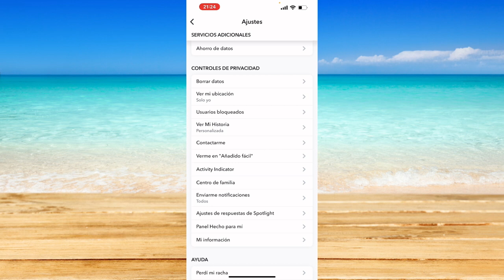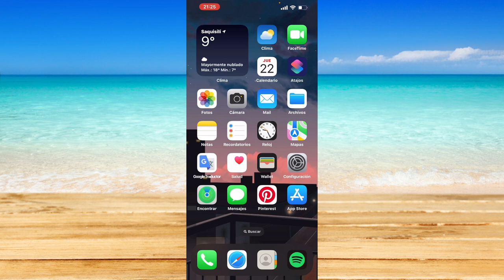Cómo actualizar Snapchat